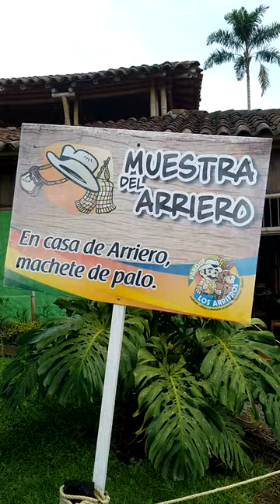Casa de Arriero